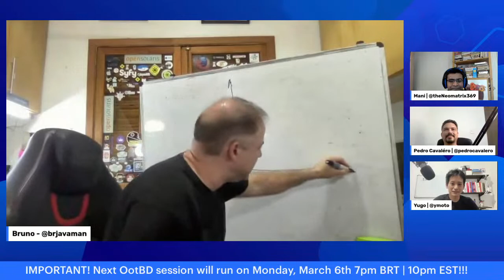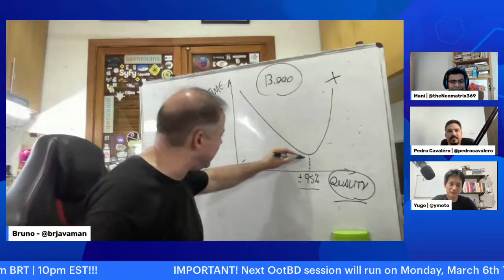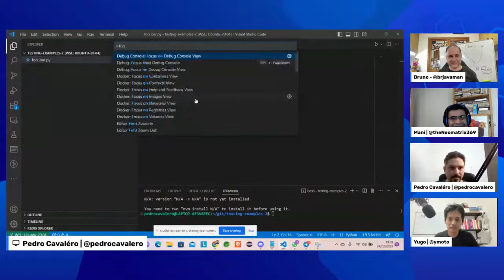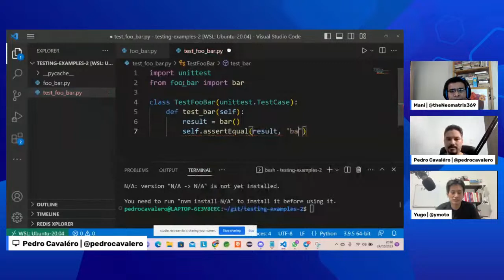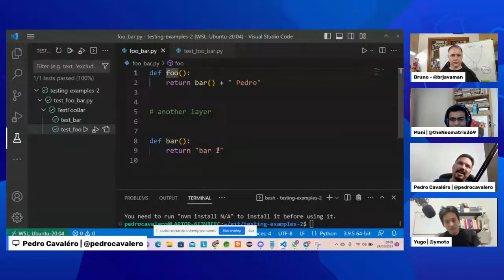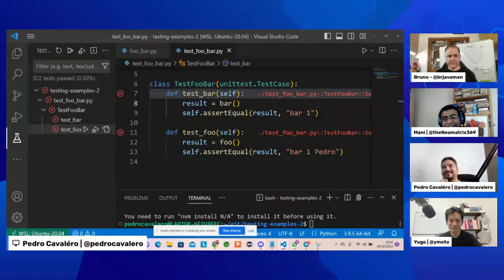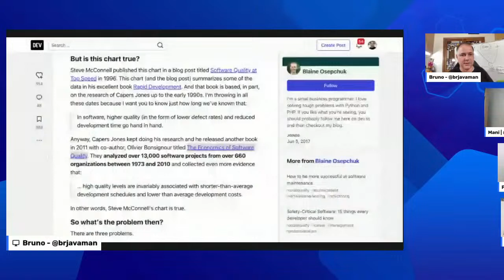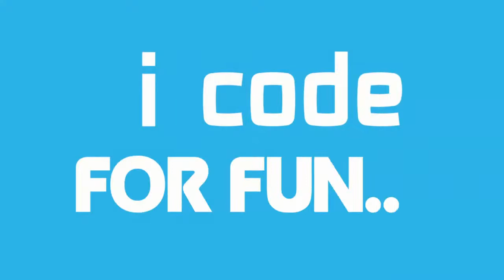Out of the Box Developer - Testing our code!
Creating tests to our code is a widely spread practice on the community and market! Coming with plenty of benefits to the project in short and long run. How does it's done in practice? Join discussion with our specialists!